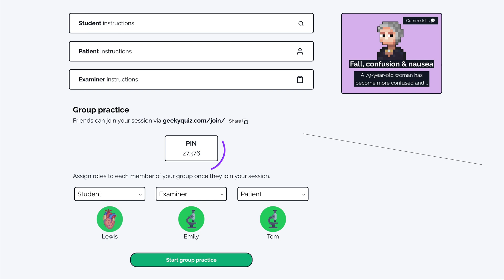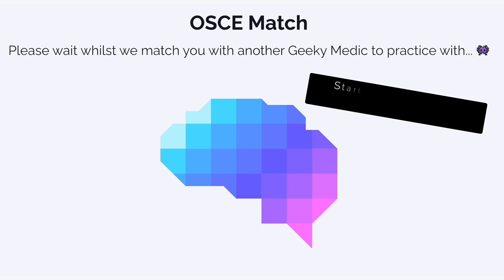Breaking Bad News Demonstration - OSCE Guide | Breast Cancer Diagnosis | UKMLA | CPSA | PLAB 2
This video provides a demonstration of breaking bad news (a breast cancer diagnosis) in the context of an OSCE station using the SPIKES framework.

We also have a selection of breaking bad news OSCE stations available

Chapters:
00:00 Introduction
00:17 Set up
00:49 Perception
02:28 Invitation
02:59 Knowledge
05:40 Empathy
07:02 Strategy & summary
11:03 Closing the consultation